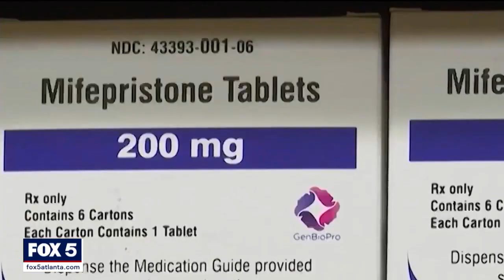Court partially overturns decision to pull FDA approval of Mifepristone: What you need to know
A federal appeals court has decided an abortion pill will remain available to Americans but with significant restrictions. MORE